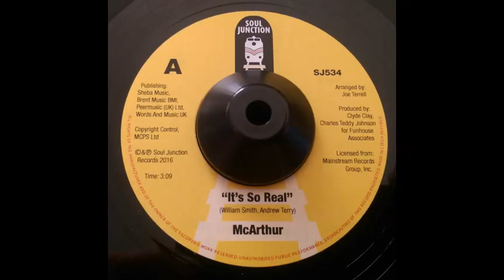McArthur It's So Real